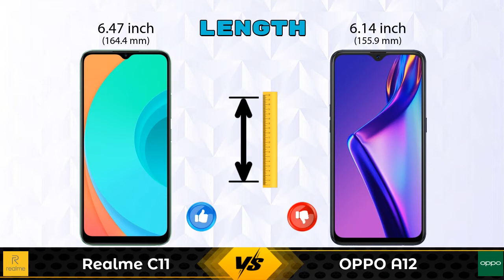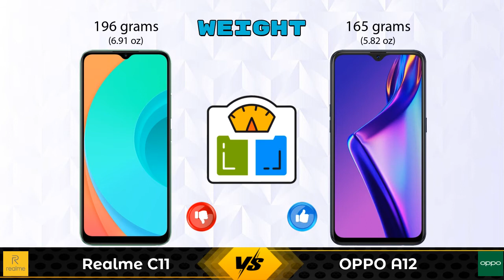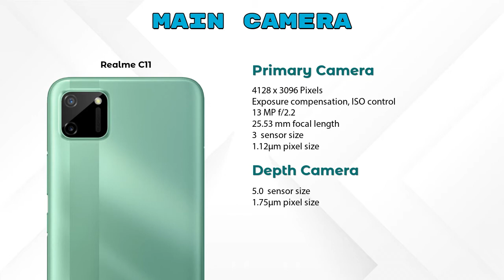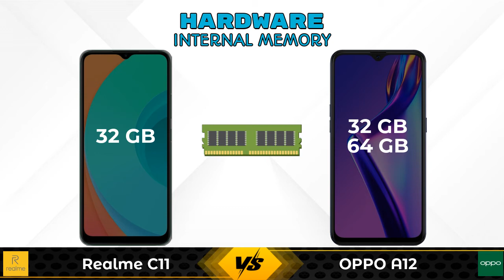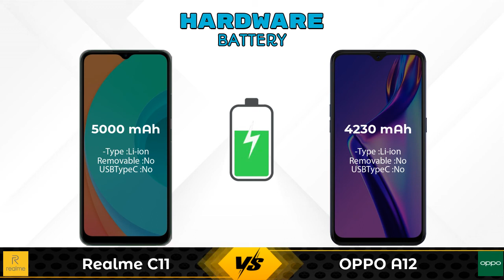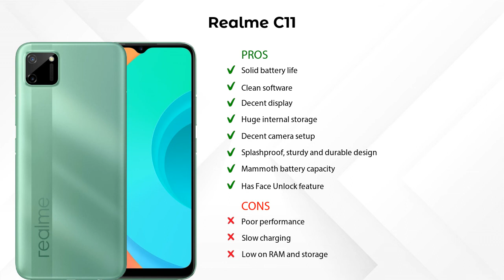Realme C11 Vs OPPO A12 | OPPO A12 Vs Realme C11 - Full Comparison [Full Specifications]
In this Video we are Comparing Realme C11 Vs OPPO A12 with [Full Specifications].

Variant Details:
2 GB / 32 GB - 7499

Variant Details:
3 GB / 32 GB - 8490
4 GB / 64 GB -  (Flipkart)

Realme C11 Vs OPPO A12 full specifications
OPPO A12 Vs Realme C11 full specifications
Realme C11 Vs OPPO A12 comparison
OPPO A12 Vs Realme C11 comparison

Other Compitior Phone with Similar Price Range :

Gionee Max(2 GB / 32 GB) - 5999 , Release Date :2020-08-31